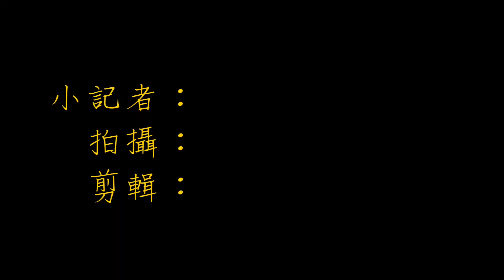環山賽C組男女子冠軍專訪